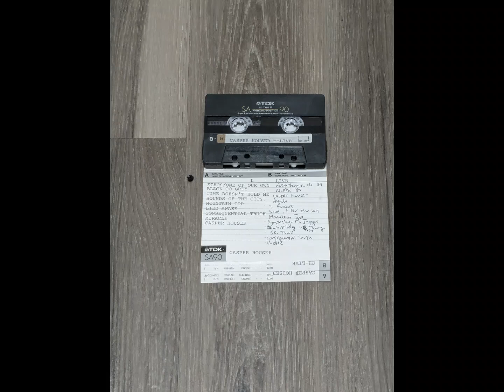Casper Houser - Mountain Top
Ken Dolman: Vocals, Guitar
Vance Freed: Guitar
Chris Engle: Drums
Rob Martini: Bass, Vocals

Sean Ivan: Band Manager